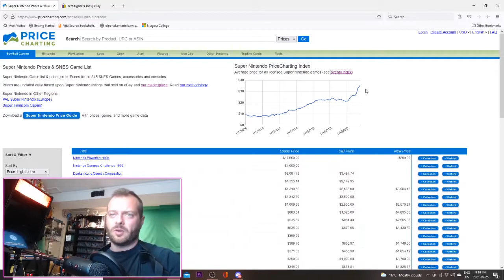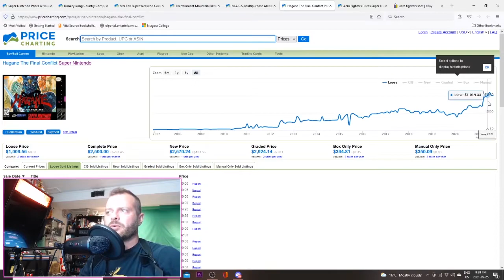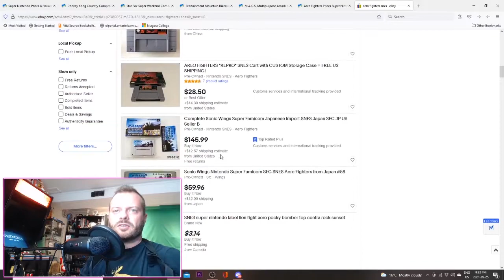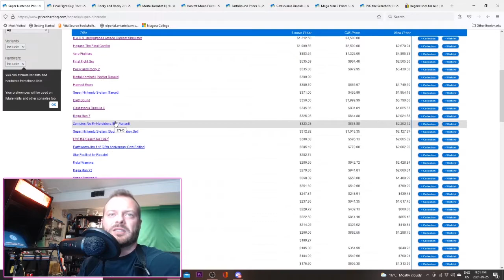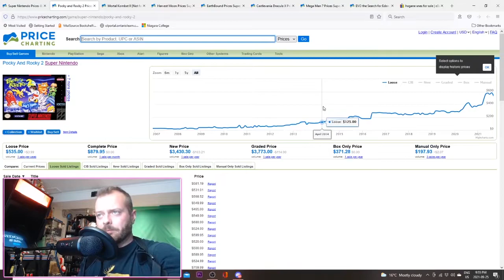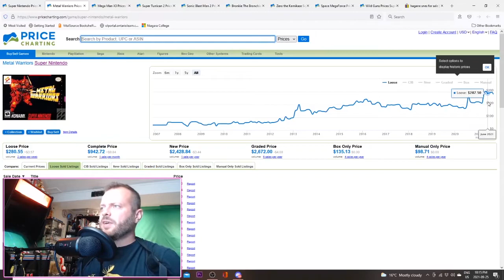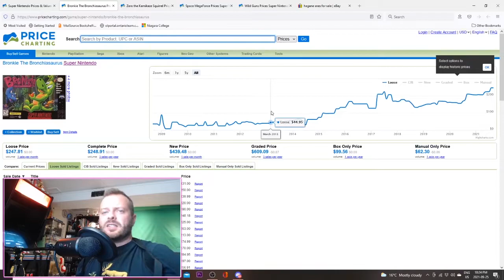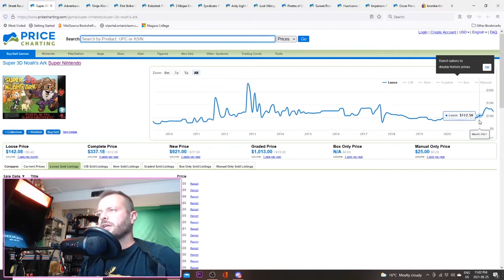The State of SNES Collecting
Collecting for the Super Nintendo is unlike Video Game Collecting for any other console. Look at the Price of SNES Rare Games compared to Popular SNES Games and Uncommon SNES Games that have been hyped up. Its interesting to what SNES Game Collectors are added to their SNES Collection.